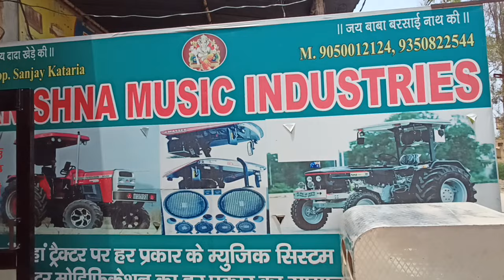Tractor Music System वाले कैसे लुटते हैं असली सच्चाई।